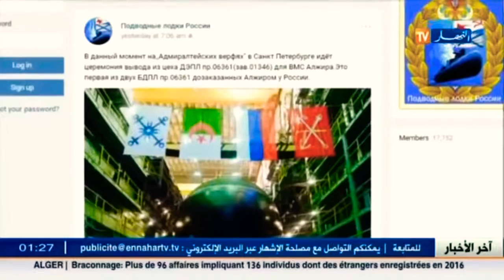الجزائر 🇩🇿⚔️👈 الأولى عربيا و إفريقيا من حيث الترسانة البحرية 💪